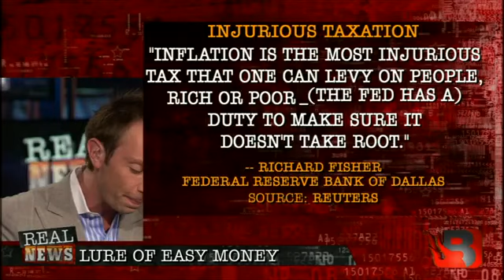Real News: EASY MONEY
Matt McCall helps us understand why QE3 might be an unsuccessful plan for the long term.